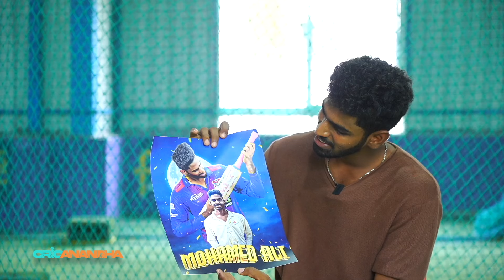Chapaukல Match பாத்தேன்... இன்னிக்கி Tamil Nadu ஆடுறேன்...! TN Cricketer Mohamed Ali Interview